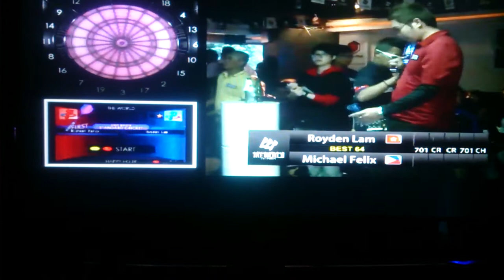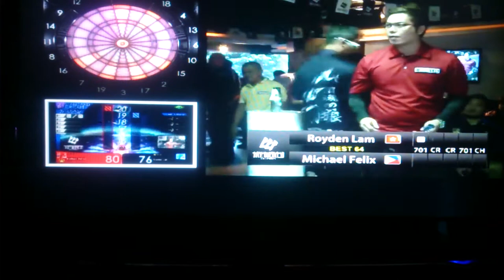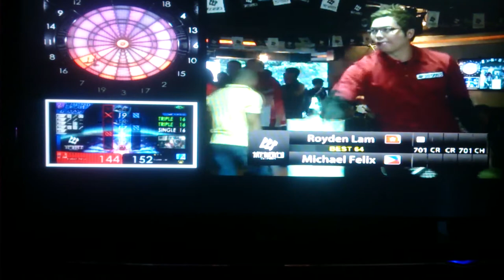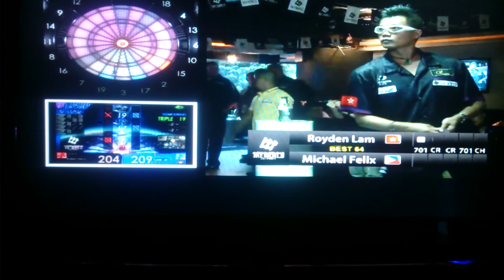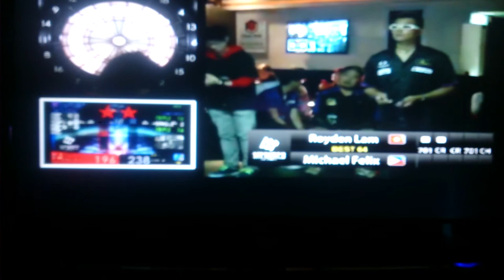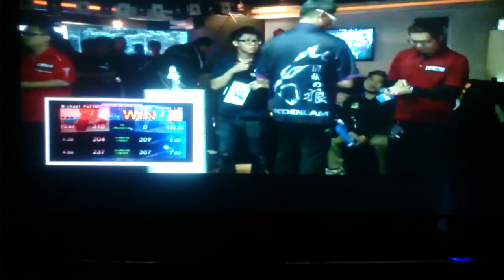match Royden lam Vs Michael Félix The World Stage 8 !!